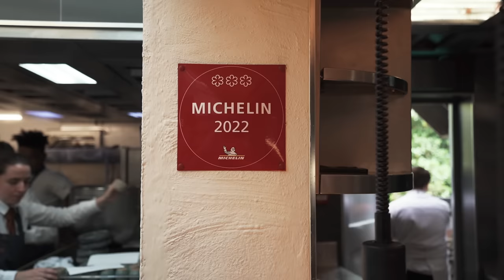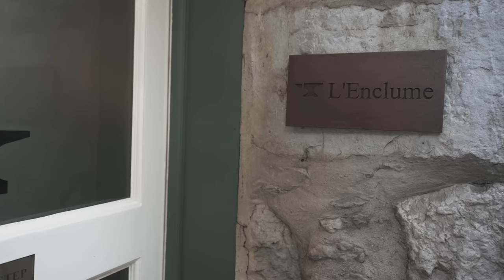L'Enclume by Simon Rogan – What a Meal at the Three Michelin Star Restaurant Looks Like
Chef Simon Rogan opened his flagship restaurant L’Enclume in 2002. It's located in the small medieval town of Cartmel in the Lake District in the northwest of the UK. The name L’Enclume is French and means the anvil, stemming from the fact that the restaurant is housed in a former blacksmith workshop. The restaurant received its first star in 2005, its second in 2013, and its third this year. 2022 was the year Rogan could celebrate L'Enclume's 20th anniversary and three Michelin stars at the same time. Before our lunch, we started at L’Enclume’s farm – Our Farm. Rogan was one of the first chefs to champion the farm-to-table movement in the UK. This is a must-visit restaurant in the UK. L’Enclume was a meal highlight of our life!

Tasting Menu: £250

The Eastern Plain – Lock The Gates (Instrumental Version)
Sebastian Forslund – A Summer Breeze (Instrumental Version)
Pastis – War On Love (Instrumental Version)